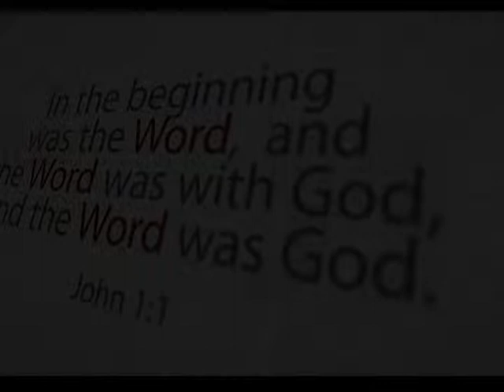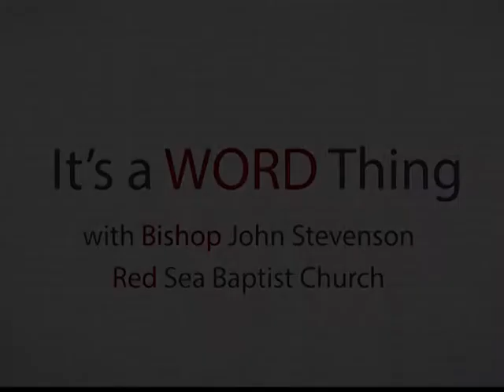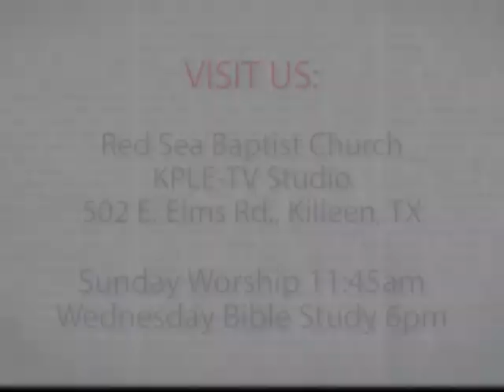It’s a Word Thing S3 E11